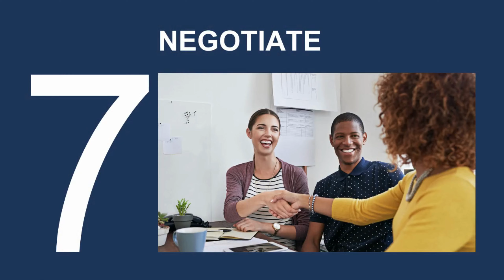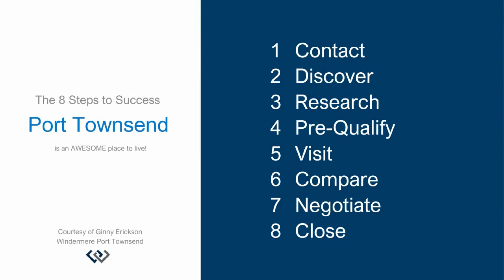Port Townsend Real Estate - 8 Steps to Success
This video covers how to relocate to another state.  More specifically it is about how to buy a house in Port Townsend, WA while living in another state. It covers 8 steps to success!